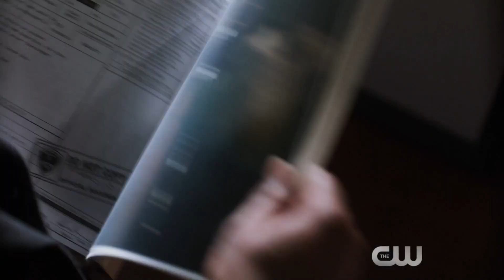The Flash 1x19 One Minute Promo "Who is Harrison Wells" HD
Joe and Cisco head to Starling City to continue their investigation of Dr. Wells. While in town, Cisco meets the Black Canary, who asks him for a favor. Meanwhile, Barry races to catch a meta-human who can transform himself into any person he touches, including the Flash.